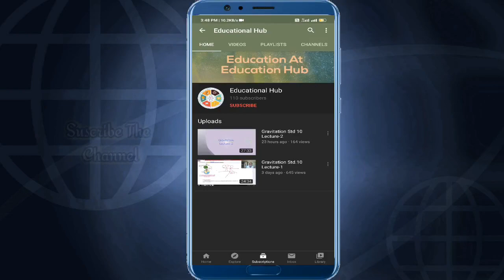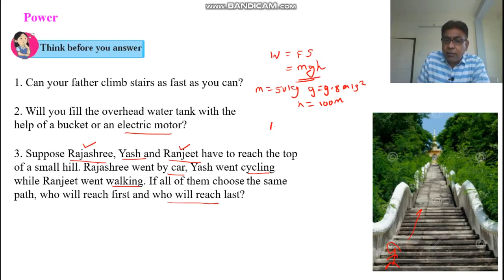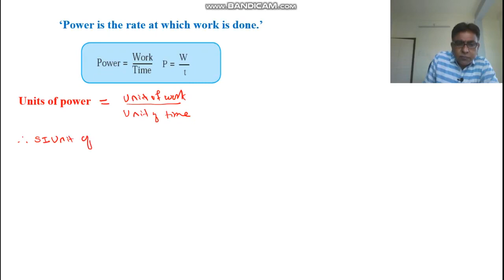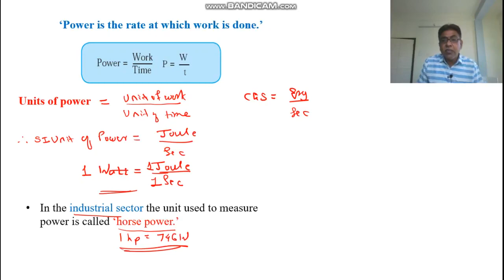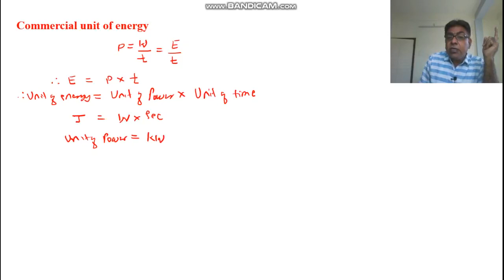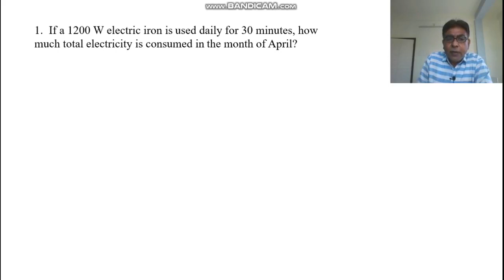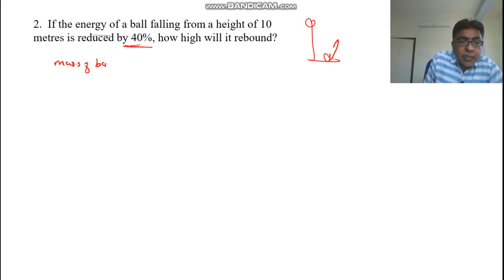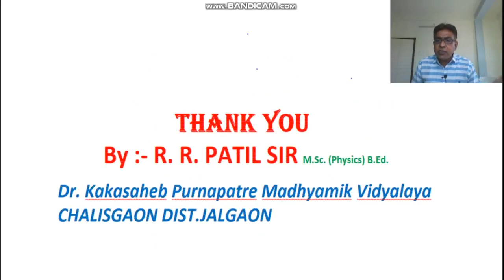Work & Energy Std.9th Lec-6 | Science & Technology Pt.1 | MH. State Board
In this lecture we made discussion about power its unit and comercial unit of power and its formula. Also, we discussed about Problems related to power.

Take Care and Stay Home

My configurations for Recording :-

Laptop :- Dell Inspirion 15 5000 series.

VEIKK S640 Graphic Tablet

BOYA-M1 mic